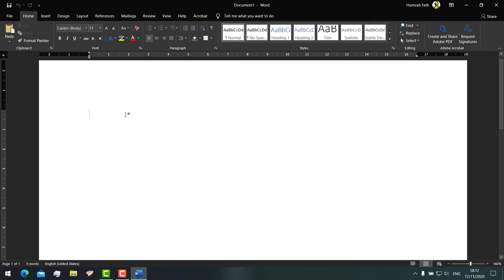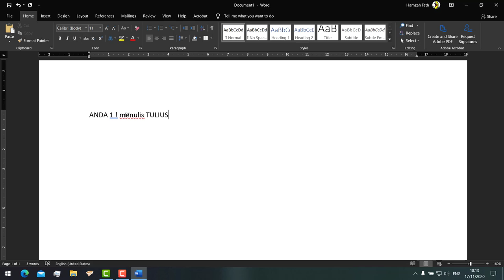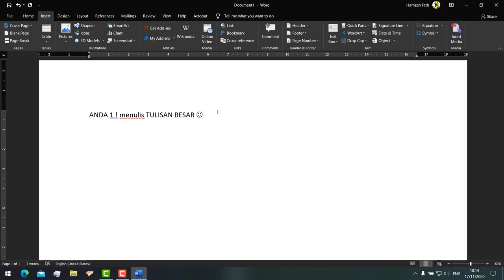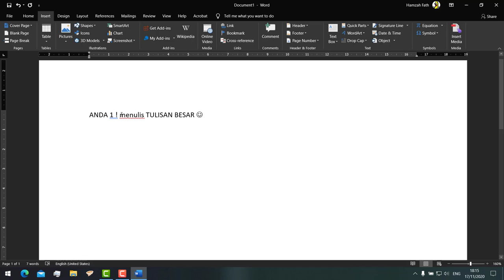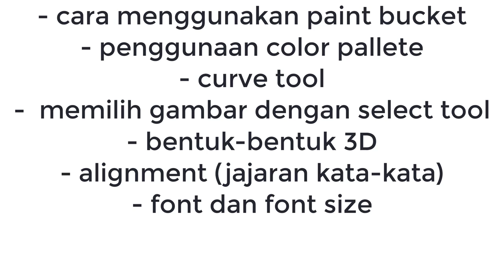CAPITAL SYMBOL - WEEK 15 ICT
change my mind again

► Artist Attribution
Track 1: "All Of Us"
Track 2: "Imagining"
Published by: Chill Out Records